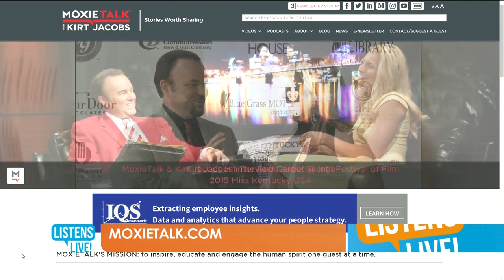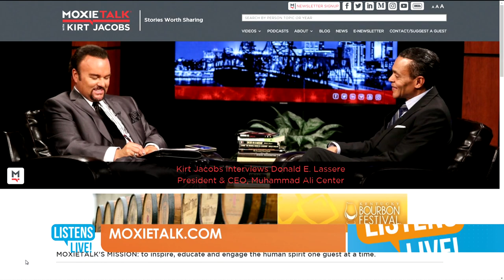📺 🗞WAVE 3 News-Listens Live! with John Ramsey 🗞 📺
MoxieTalk with Kirt Jacobs was recently featured on Listens Live! with John Ramsey.